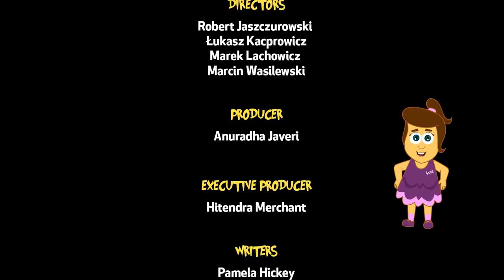Cartoons For Kids | Let's Make Yummy Pasta | Adventures of Annie and Ben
Bologna, Italy, is the capital of the best pasta in the world! However when Annie Ben and Mango reach the restaurant, there is no pasta to eat! They better cook up a good plan to save the day!